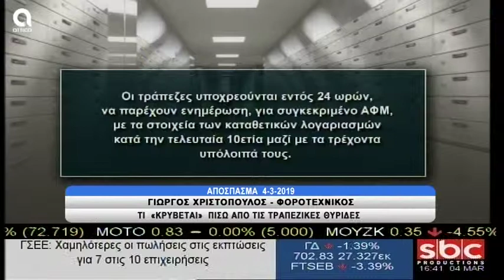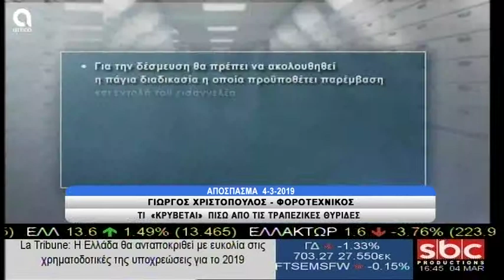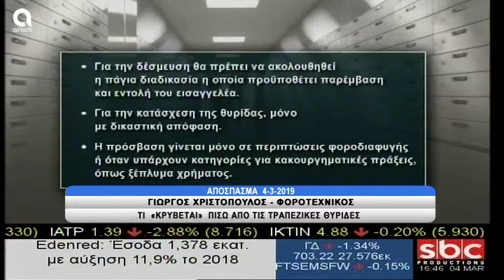Ο Γιώργος Χριστόπουλος στο "Υπάρχει Λύση"(4/3/2019) με τη Σοφία Μύτιλη